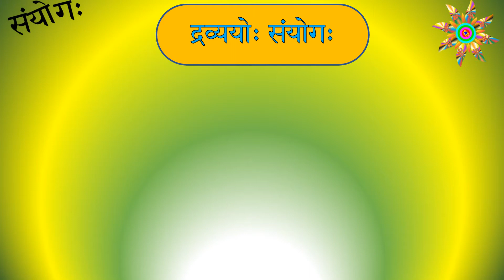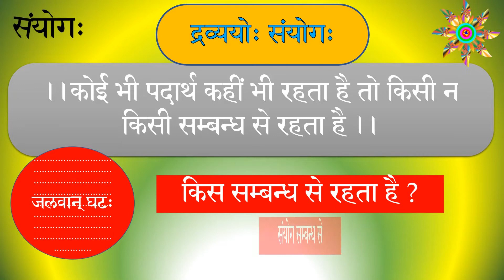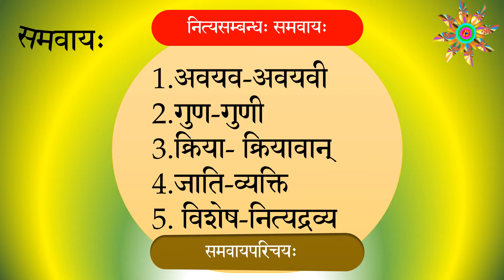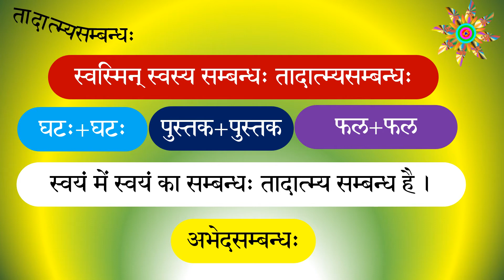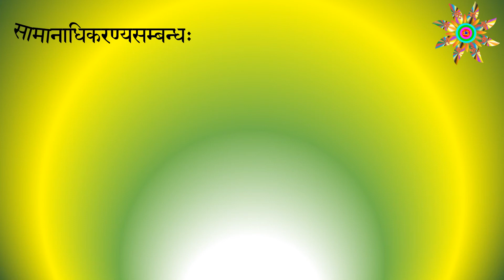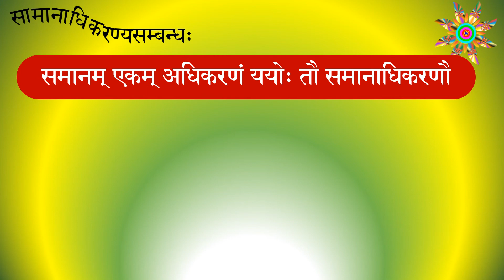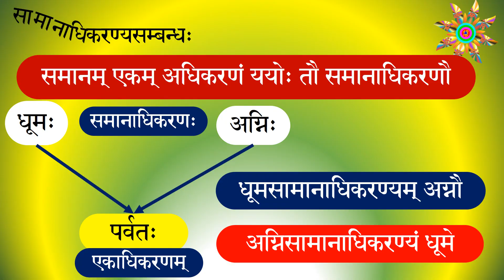न्याय_वैशेषिक_दर्शन।। सम्बन्धपरिचयः।। संयोग-समवाय-स्वरूप-कालिक-विषयता-विषयिता-सामानाधिकरण्य-आदि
संयोग,समवाय,स्वरूप,तादात्म्य,कालिक,विषयता,विषयिता,स्वत्व,स्वामित्व,सामानाधिकरण्य सम्बन्धों का परिचय ।